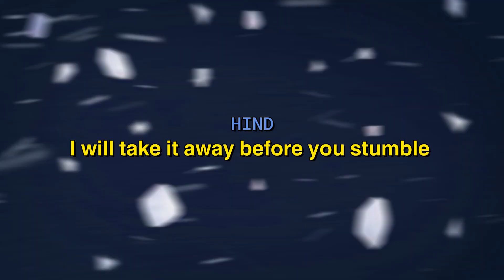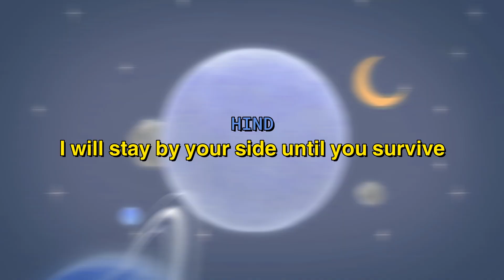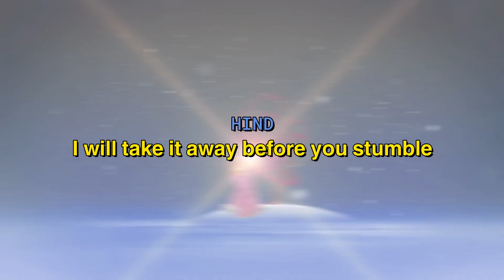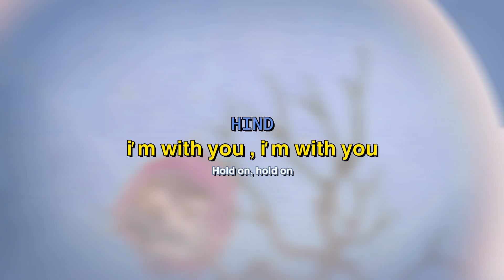YOUNHA(윤하) _ WINTER FLOWER(雪中梅) (Feat.RM) VOCAL COVER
▋█  ▏▊ Read Me  ▊  ▏█  ▋

►Put Headphones for better Quality + HD.

『 CREDIT 』

✧CAST→ HIND , SARAH.
●Audio Mixing → BUNNY , SARAH.
●Video Mixing →SARAH.
✧For Mixing → FL studio 20.
✧For Montage → Filmora.

《 Copyright 》
This video is solely for music and entertainement causes.
All rights remain to the original owners.